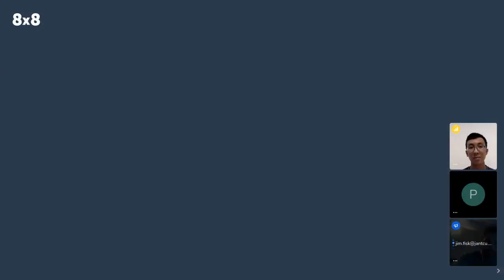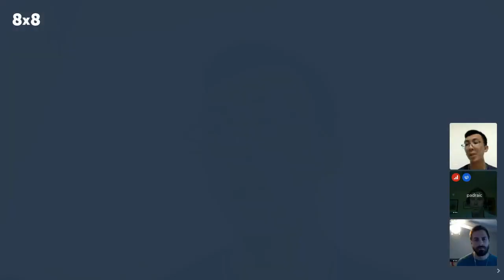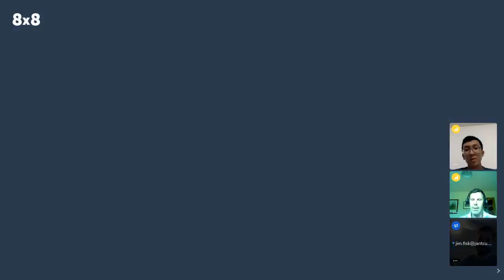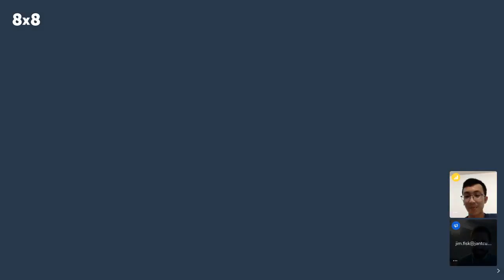Rewrite the Svelte Compiler in Go?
Talking with Svelte maintainer Tan Li Hau and Plenti maintainer Padraic Cunningham about the possibility of creating a Svelte-like compiler in Go.

Helpful resource for those interested in better understanding the Svelte Compiler